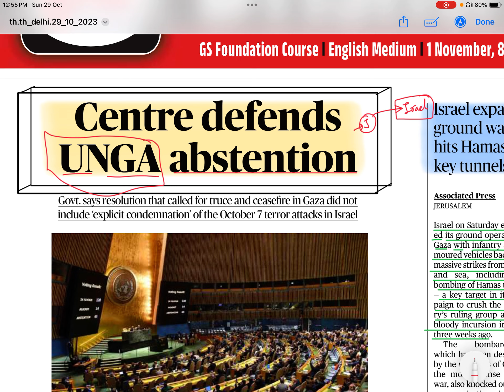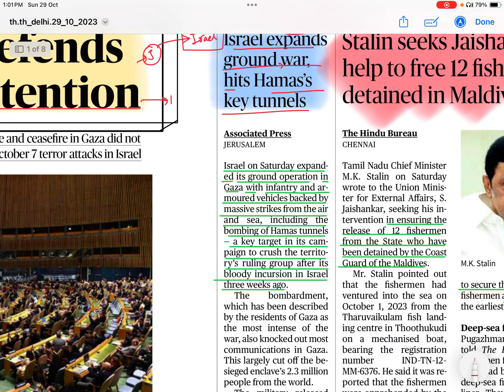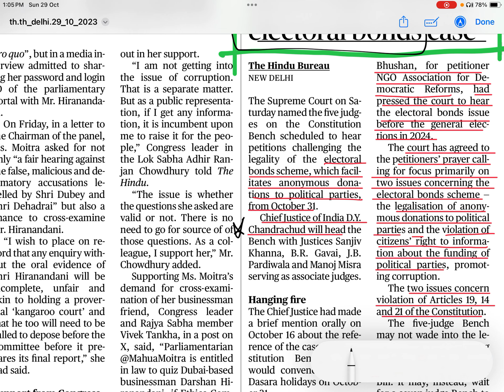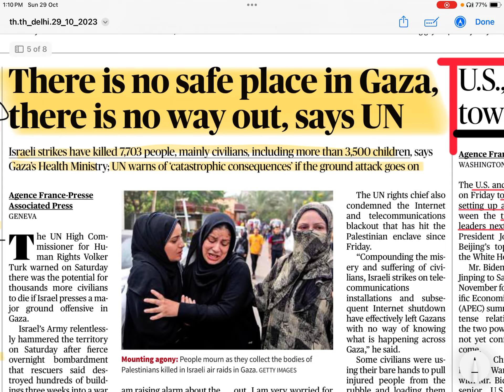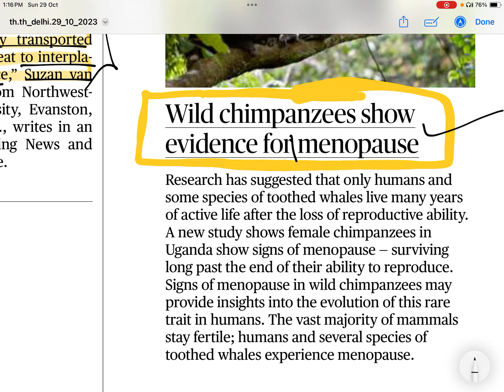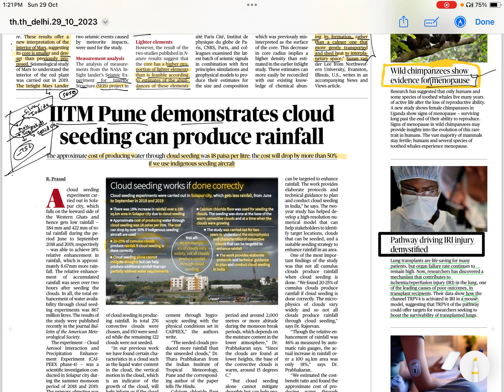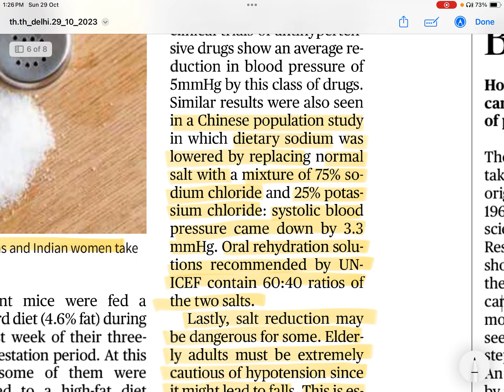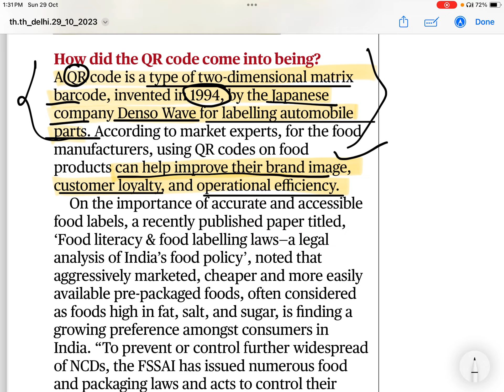29th October 2023 | The Hindu Newspaper Editorial | SCIENCE SPECIAL